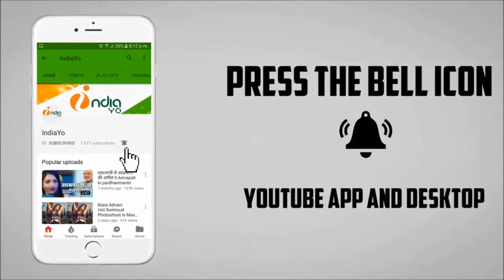निरहुआ की सौगंध का Advance Booking ज़ोर शोर से चालू - Nirahua, Mani Bhattercharya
निरहुआ सौगंध का Advance Booking ज़ोर शोर से चालू - Nirahua, Mani Bhattercharya